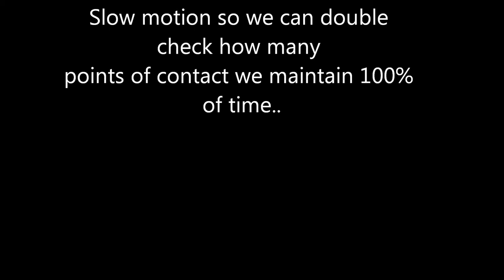ADM 3 point contact 1